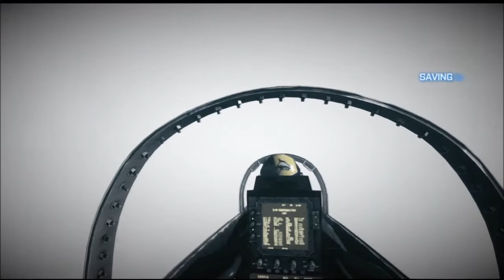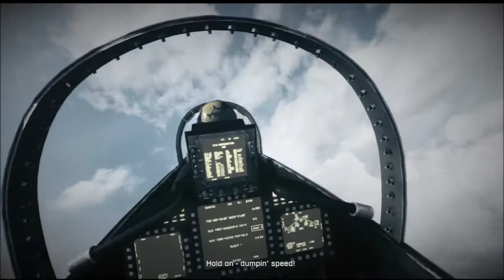Let's play Battlefield 3 campain ep.05 Jets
We have fun in a jet